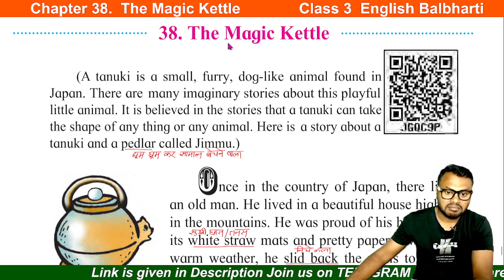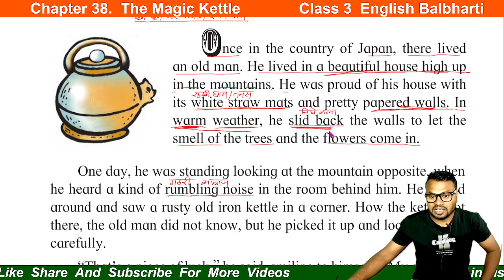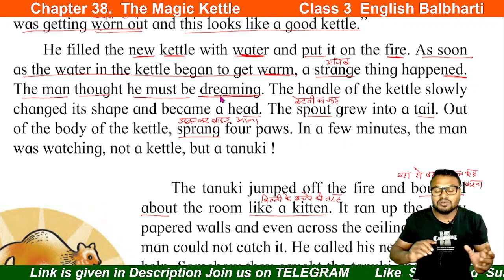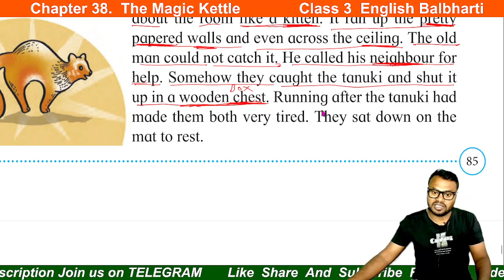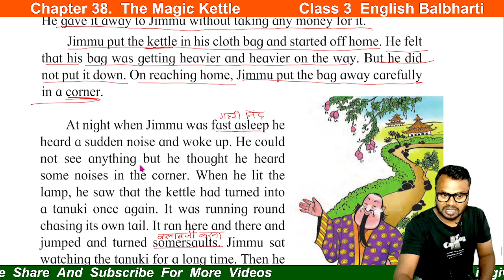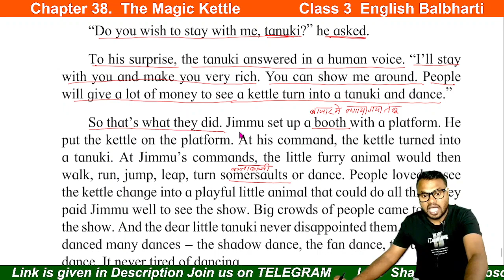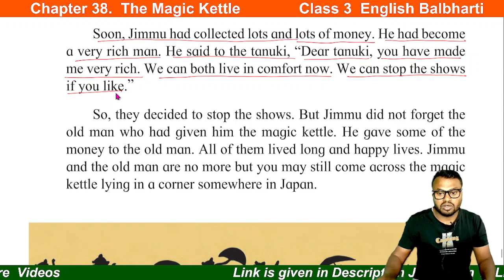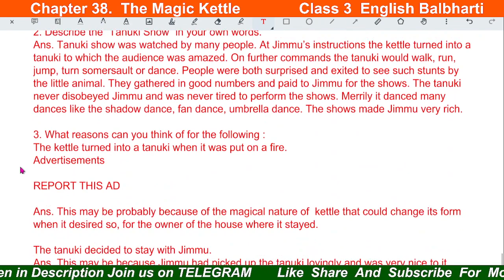Lesson 38 The Magic Kettle | English Balbharti | Maharashtra state board | Student Point Academy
Lesson 38,  The Magic Kettle,  English Balbharti, Student Point Academy, Maharashtra state board,
The Magic Kettle explain by student point academy ,
The Magic Kettle explanation by student point academy ,
The Magic Kettle answer by student point academy ,
The Magic Kettle question answer by student point academy ,